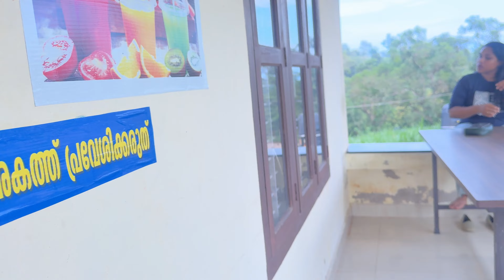കുരിയോട്ട് മല 👌forest